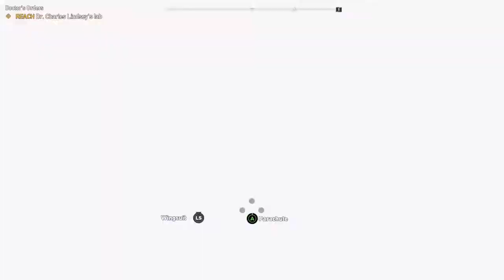Goofy Far Cry 5 Moments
Compilation video of the screenshots and clips I've made from Far Cry 5. Awesome game but it definitely has its quirks, glitches, and dumb AI 😂

The music is just random "free use" songs I found searching online. Seemed fitting ;-)